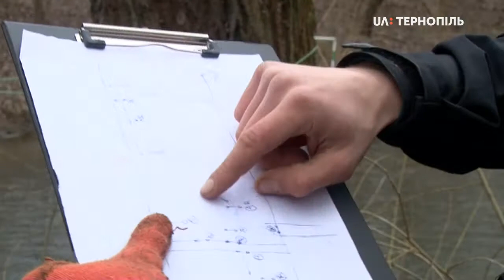Підготовка до змагань з каякінгу «Той, що греблю рве»